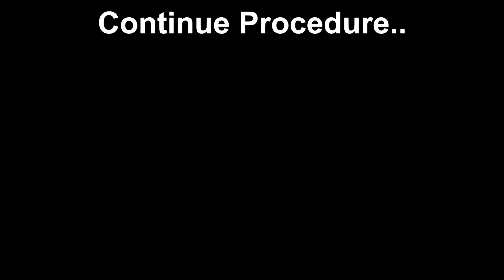Amavasai Tharpanam Sankalpam | 30 April 2022 | GIRI Bhakti | அமாவாசை தர்ப்பணம்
Perform Amavasai Tharpanam Sankalpam with Procedure For 30 April 2022. After completing this procedure continue with the below mentioned video for next procedure.

Voice : Dr Ketu Ramachandrasekhar